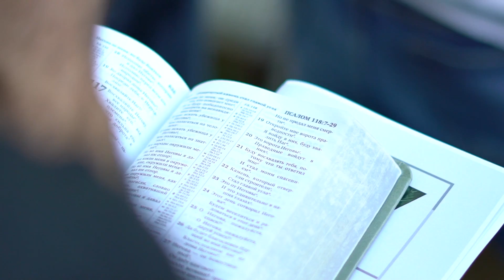День церкви 2018 // Church Day 2018 Recap